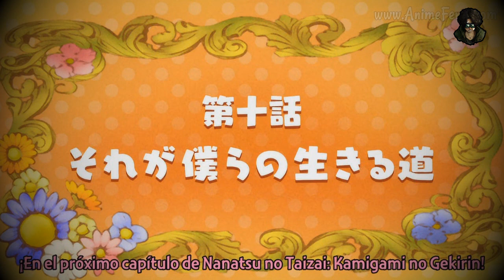Elizabeth morirá en 3 días | Nanatsu No Taizai Tercera Temporada 3 Capítulo 9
Gracias por ver el vídeo, recuerda que si es la primera vez que te pasas por acá, suscríbete que me ayudarías muchísimo, recuerda activar la campanita para que te notifique en cuanto yo suba contenido nuevo.